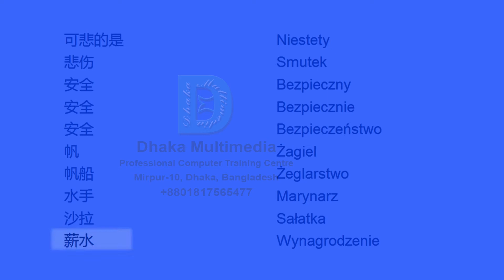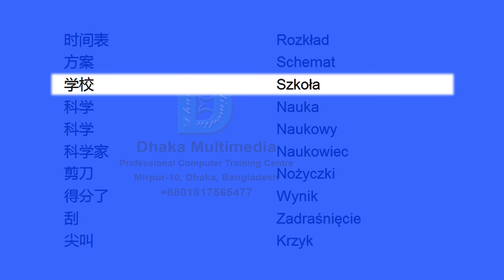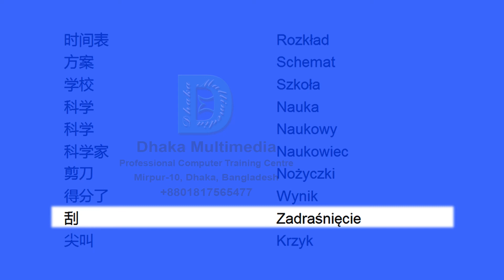Chinese to Polish | 2501-2550 Most Common Words in English | Words Starting With R